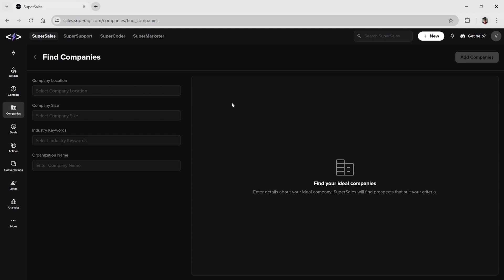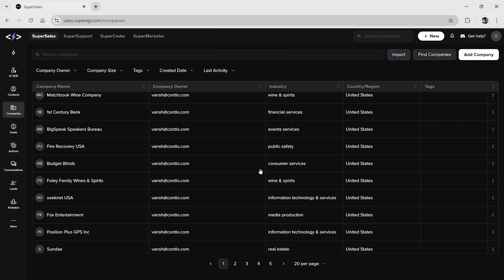Find AI agent curated contacts & companies aligned with your ideal customer profile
In this video, we’re excited to showcase two powerful features of our SuperSales
- Find Contacts
- Find Companies

These tools leverage our AI-driven, agent-curated lead database to help you pinpoint the ideal leads that perfectly align with your Ideal Customer Profile (ICP).

Find Contacts: This feature allows you to identify ideal contacts effortlessly. Set parameters like role, department, and seniority to target the right individuals. With access to over 250 million global contacts, finding prospects is now more efficient than ever. Each contact is verified for accuracy, ensuring you connect with the right leads. Plus, adding contacts to your CRM is just a click away—no need for manual data entry or third-party software.

Find Companies: Locate potential company leads by filtering through location, size, and industry keywords such as AI and fintech. Our database includes over 75 million companies, making connecting with the right businesses at the right time simpler.